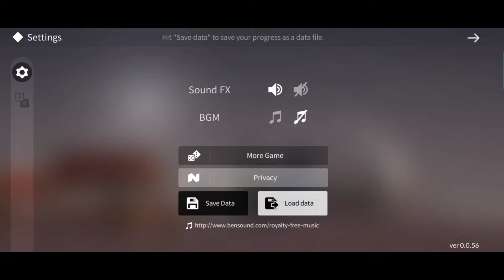Survive on the island | Ep 6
Casting away it’s a survival game | You will enjoy this gameplay video |